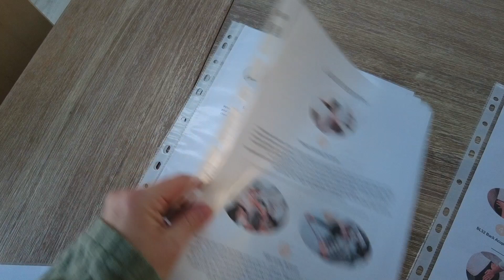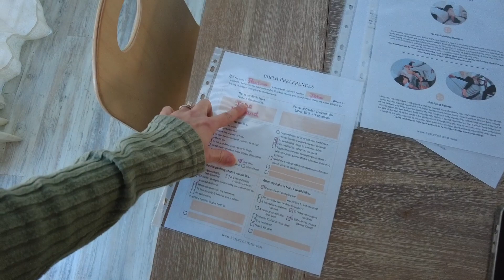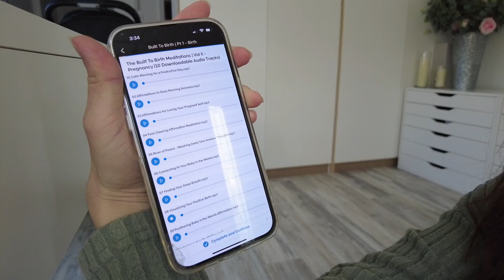8 ways I'm Preparing My Body for Labor | VLOG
8 ways I'm Preparing My Body for Labor | VLOG

Ever need your hair or makeup done for a wedding or special occasion. I am a freelance makeup artist based in New York but willing to travel anywhere. @paulina_allurebeauty